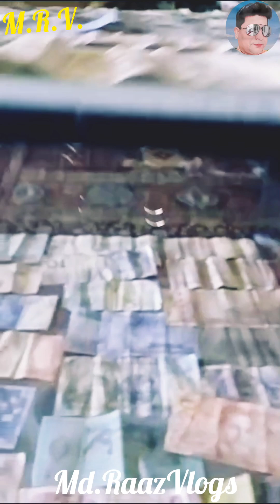Abha city Saudi Arabia 🇸🇦 museum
MdRaazVlogs#abhamuseum#saudiarabia,

Asalam alaikum my all friends Good Afternoon please support me my YouTube channel,,🙏

Hello my all friends My YouTube MdRaazVlogs please support me I am support Back 🙏🙏🙏💯💯💯